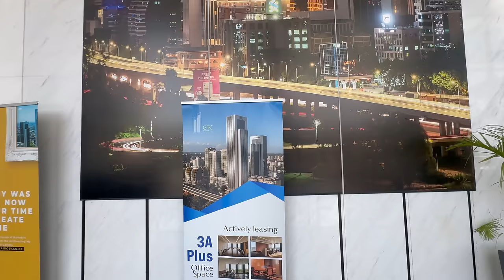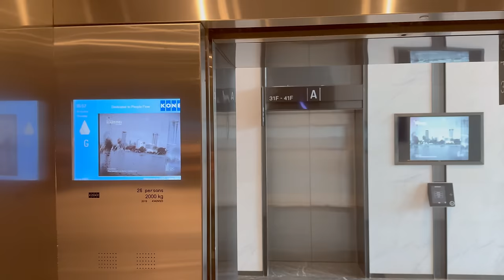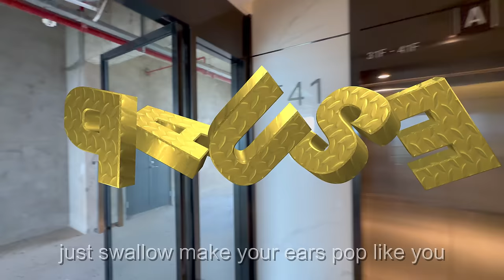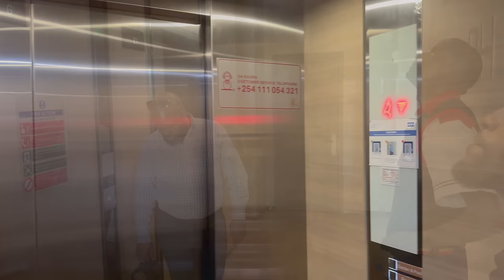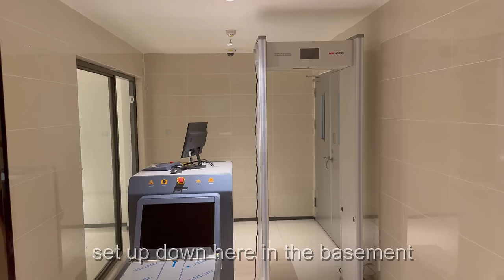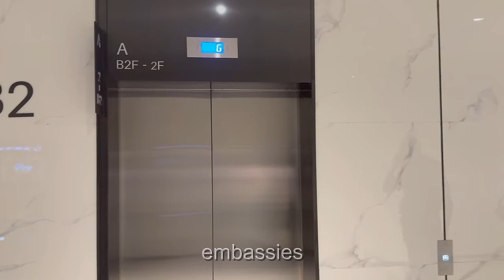GTC Nairobi, Kenya's Luxury Penthouse & Business Center Must-See Tour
Explore the magnificent Global Trade Centre (GTC) Office Tower, the second tallest building in Kenya and a key landmark in Nairobi’s skyline. Owned by Avic International, the GTC Office Tower is part of the iconic Global Trade Centre complex in Westlands. Situated on a 7.5-acre land along Waiyaki Way and the Nairobi Expressway, the GTC development includes six other towers, featuring office spaces, luxury residential apartments, and the JW Marriott hotel.

The Global Trade Centre Office Tower (GTC Office Tower) is the tallest of the towers at the Global Trade Centre in Nairobi owned by multinational holding company Avic International. The skyscraper, the second tallest building in Kenya after the Britam Tower, The GTC Tower is the main building among other mixed-use high-rises that form the Global Trade Centre. They sit on a 7.5-acre piece of land in the Westlands neighbourhood of Upper Parklands. GTC Nairobi, located along the Waiyaki Way, Westlands Road and Chiromo Lane, comprises six other imposing towers: a 47-floor 3A Plus Office Tower, a 35-floor hotel tower hosting the US chain JW Marriott hotel, and four residential flats of 24 to 28 floors. GTC also includes a story mall on the and a story retail within the GTC Office Tower[1] The GTC Tower is located at the farthest south of all the other establishments with its front façade facing Waiyaki Way and the Nairobi Expressway.  Located in Westlands Nairobi kenya

To Schedule High-End Luxury Real Estate in Kenya Contact

00:00 INTRO
03:41 OPEN PENTHOUSE
04:18 HELIPAD
08:29 RESIDENCE ONE
11:34 RESIDENCE TWO
19:30 GARDEN - POOL DECK
24:00 1.3 MIL PENTHOUSE
36:00 MALL
39:43 RANDOM WOMAN

Consultations include but not limited
• All My Saved Google Map Locations to any Country I visited
• My Link on Traveling 1st Class around $2k or less
• Planning Your Trip, Recommendations and Overview
• Visa Questions and Essential Planning Before your trip
• International Date Planning (Solo, Guys & Baecations)
• Branding, Marketing, Youtube and Vlog Tips & Tricks
• Personalized Advice on Working Remote
• Personal Contacts - Preferred Areas